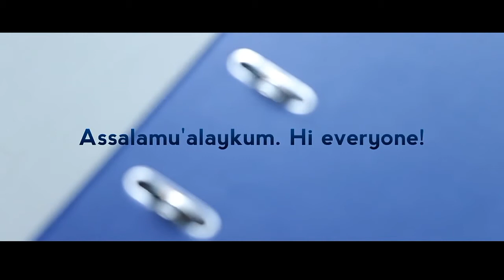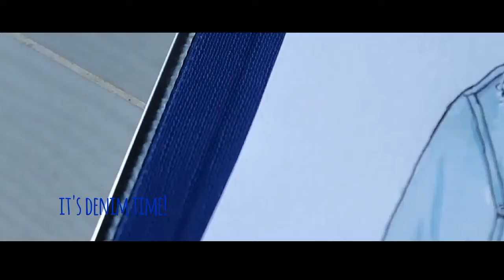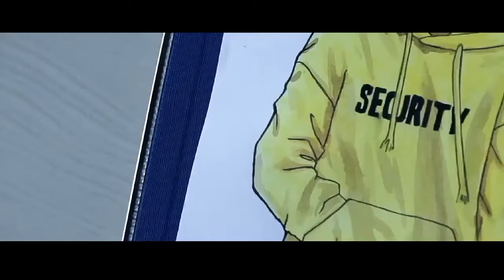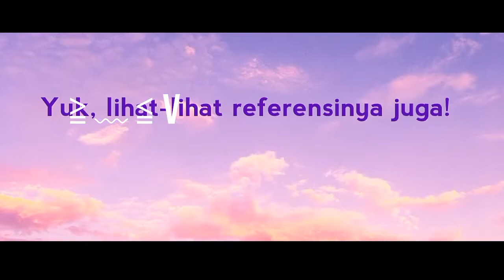Sketchbook Tour : OUTFITSTRATION 1st Series | Kpop Idol Outfit Illustrations by Realz19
Finally, this Sketchbook Tour for My Outfitstration video finished after 13 days working on it! TT
Sorry, I only have 5 pages for this series (inside a big ordner. haha!). The one that I've uploaded in my instagram (Lee Yoo Jeong's outfit) will be in the next series I guess. Hehe!

I appreciate all of your support. Thank you ^^♥